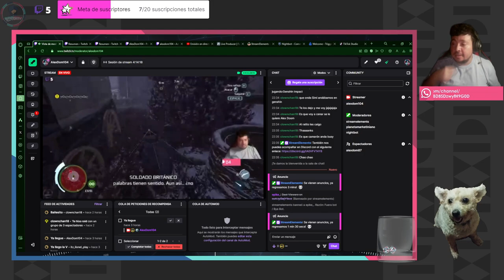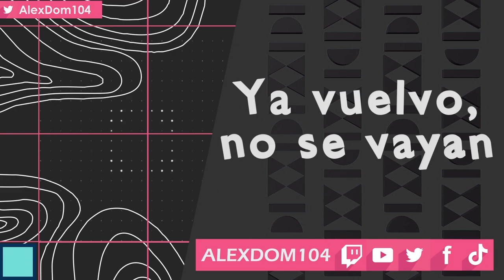Continuamos en las colonias de America | Assassins Creed III | Español | Ep 2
No te pierdas los directos que compartimos por acá después de las 8 pm de la Ciudad de México.

Aquí puedes comprar tus juegos, participar en sorteos y apoyar al canal haciendo tus compras desde el siguiente enlace:

MI PC:
Procesador:  AMD RYZEN 5 4600G APU 3.7GHZ / 4.2GHZ / 6 CORE 12THREADS
Tarjeta Madre: ASUS PRIME A320M-K SOCKET AM4 AMD A320 MICRO ATX / DDR4
Tarjeta de Video: NVIDIA GEFORCE RTX 3060 / GIGABYTE GAMING OC 12GB LHR
Ram: 2 MEMORIAS RAM DDR4 16GB 3200MHZ ADATA XPG GAMMIX D45
Almacenamiento: SSD M.2 NVME WD GREEN SN350 1TB, UNIDAD SSD SATA 1 TB WD GREEN, 2 UNIDADES HDD SATA DE 1 TB (4 TB EN TOTAL)
Fuente de poder: ENERMAX MARBLEBRON 750W / CERTIFICACIÓN 80+ BRONZE
ANEXIONES: Adaptador Wifi Wireless PCiE 8 PINES, Doble Banda Ac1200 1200 Mbps
Ventiladores: GAME GACTOR FKG400 CON CONTROLADOR
Gabinete: GABINETE AEROCOOL BIONIC RGB, CON 1 VENTILADOR